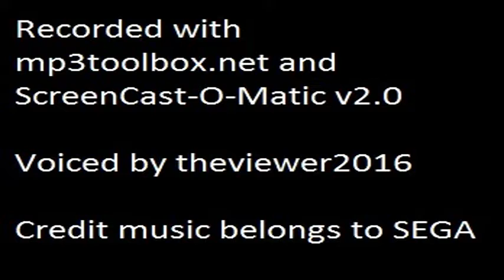Heart's Sugar Biscuits (Easter Monday special)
Voiced by theviewer2016